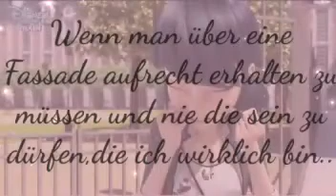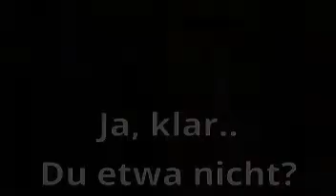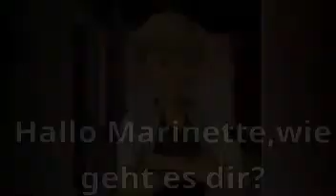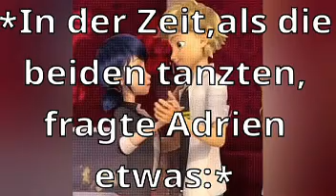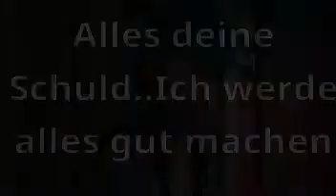Einmal geliebt..immer geliebt🌸💜!!